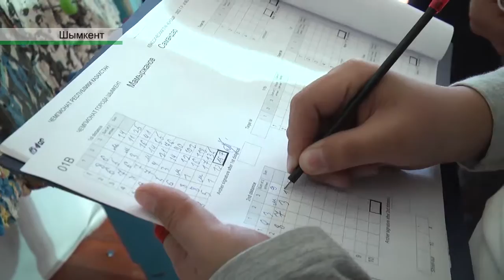Садақ атудан Шымкент турнирі басталды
Бүгін Шымкент қаласының дене шынықтыру және спорт басқармасының қолдауымен садақ атудан жарыс басталды. Онда қаламыздың 3 мектебінен 70 ке жуық мергендер 4 күн бойы бақтарын сынайды. Аталған турнир арқылы ұйымдастырушылар 15 – 22 ақпан аралығында Теміртау қаласында өтетін Қазақстан чемпионатына спортшыларды іріктеп алады.